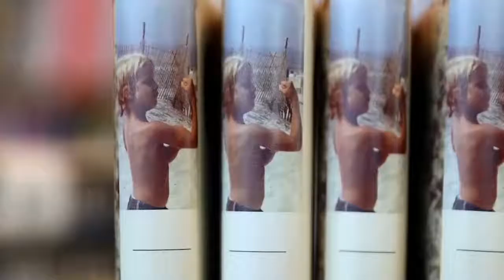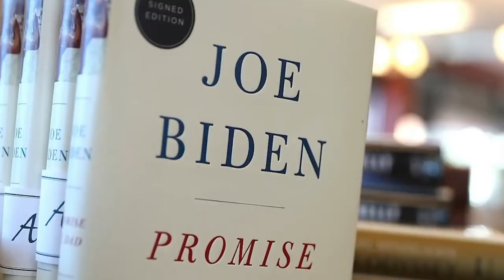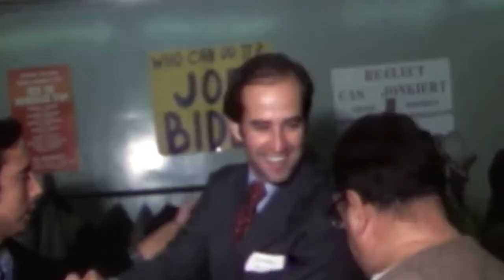What are 30 Presidential Facts About Joe Biden ? (2021) (in few minutes)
After winning the 2020 presidential election, Joe Biden became the 46th president of the United States of America.
He may not be popular with everyone, but he had enough backing to become the successor to Donald Trump.
Biden has worked within the US governmental system for decades and has been a record-breaker throughout his career.
His consistency and dedication to his work have allowed him to implement life-changing laws and help the progression of the country.
He has also experienced a turbulent life, filled with tragedy and loss as well as success and wealth.
Biden's experiences have shaped him into the character he is today.
Here we're going to look at the facts about the 46th US President, Joe Biden.
1. Biden's full name is Joseph Robinette Biden Jr.
2. He is 78 years old and was born on November 20, 1942, in Scranton, Pennsylvania.
3. Biden has a stutter and to improve his speech he has been reciting poetry since his early twenties.
4. Biden was drafted for the Vietnam War but failed his medical test due to his asthma.
5. Biden met his first wife whilst on spring break in the Bahamas.
6. They married in 1966 and had their first son in 1969.
7. In 1967 Biden purchased a puppy for his wife Neilia and called it Senator.
8. In 1972 Biden made history by becoming the fifth-youngest Senator in the US at age 29.
9. Shortly after, Biden lost his wife and daughter in a car accident in 1972, and both sons were hospitalized with severe injuries.
10. When Biden became a Senator, he took the official oath from his son's hospital room.
11. Following the accident, Biden started taking the 75 minute long Amtrak from his home in Delaware to Washington for the next 30 years.
12. The crew of the Amtrak became family and Biden regularly hosted barbecues at his home for conductors and crew members.
13. After going on a blind date set up by his brother, Biden married Jill Tracy Jacobs in 1977.
14. In February 1988, Biden underwent surgery for a brain aneurysm, three months later he had the same surgery after a second aneurysm was found.
15. In 2000 Biden became senior Senator of Delaware.
16. Shortly after, Biden became the longest-serving Senator of Delaware in history.
17. Beau, Biden's eldest son died in 2015 due to a battle with brain cancer.
18. Biden had four children  Beau, Hunter, and Naomi with his first wife and Ashley with his second wife.
19. Obama surprised Biden with the Presidential Medal of Freedom on January 12, 2017, during a White House ceremony.
20. On February 1, 2017, Biden and his wife Jill founded the Biden Foundation.
21. As of 2018 Biden became the 18th longest-serving senator in the US.
22. On April 25, 2019, Biden ended the Biden Foundation to focus on his campaign for president.
23. Biden has run for president three times  in 1988, 2008 and 2020.
24. Biden is the oldest president to be inaugurated in American history.
25. On November 24, 2020, Biden once again went down in history by becoming the first president to receive more than 80 million votes.
26. He was the first president elect in US history to mention transgender people in his victory speech.
27. Shortly after the election on November 29, 2020, Biden slipped whilst playing with his dog, Major, and was left with hairline fractures in his foot.
28. Biden's favorite movie is Chariots of Fire (1981).
29. Biden is a car enthusiast and owns a 1967 Corvette Stingray which his father gave to him as a wedding gift.
30. Biden is 6 feet (1.83 meters) tall.
Biden might not be the perfect president and there are many questions around his history, but many believe he is a step in the right direction for the US.
His progressive mindset and tragic life experiences allow him to excel within his role in government and be understanding of what people need.
Biden has had challenging moments throughout his life, we can only hope that his vast wealth of experience will help him become an amazing president for the United States.